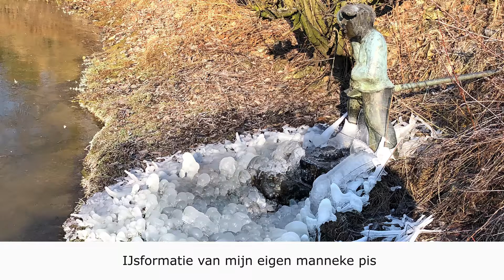de winter schildert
Magie in wit
Terwijl de media monsterfiles meldden, was mijn tuin een oase van verwondering. Fluwelige rijp, krakend ijs en ruizelende sneeuw voegen een eigen, soms bijna abstracte, verhaallijn toe aan mijn beelden.